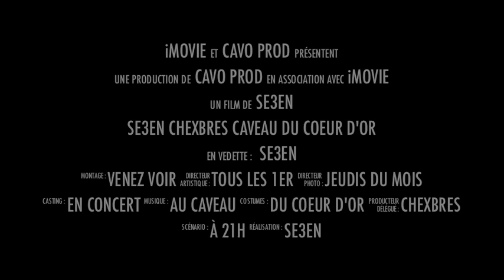Se3en au Caveau du Coeur d'or - CHEXBRES - Teaser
Se3en sera en concert TOUS LES 1er JEUDIS du MOIS au Caveau du Coeur d'or à Chexbres (Suisse)
Venez nous retrouver dans cet endroit magnifique !